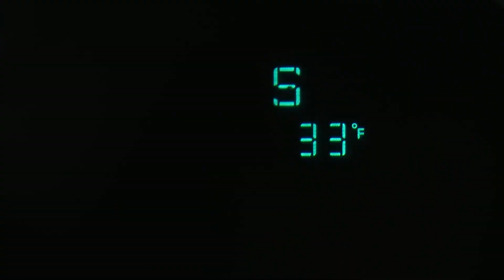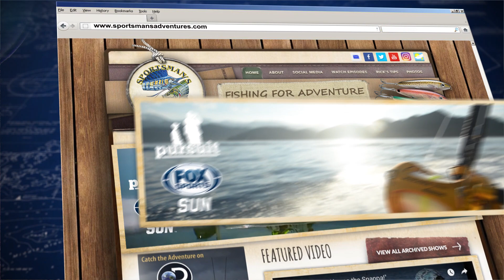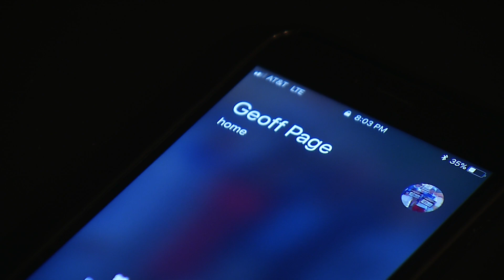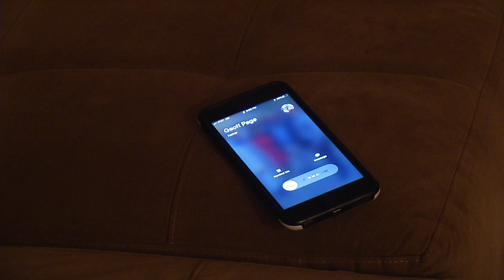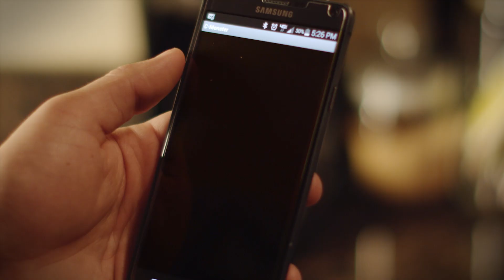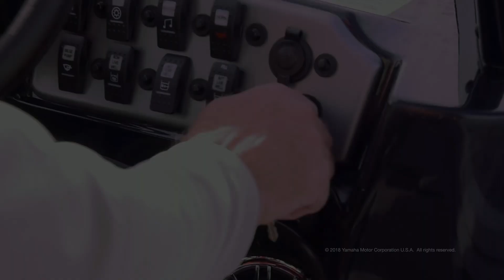Sportsman's Adventures 2018 - Season 24, Episode 9 - Urban Fishing